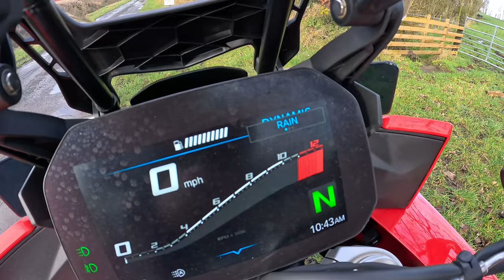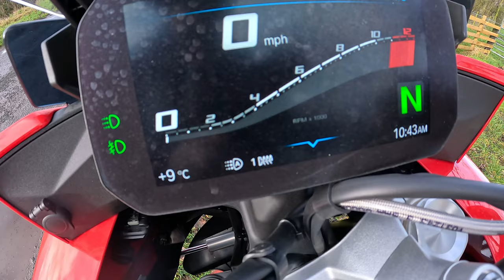BMW S1000XR vs Suzuki Gsxs1000GX is it £4k better????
In depth comparison of the S1000XR vs the new Suzuki Gsxs1000GX, should BMW be worried?? Short answer is definitely yes! Please enjoy our video and always ride safe. Love VV